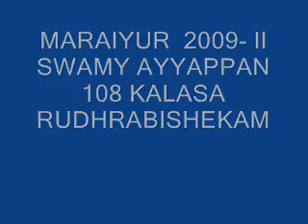MARAIYUR 2009 --II.wmv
MARAIYUR  2009 -II  POOJA PROGRAM NAVIGATES YOU THROUGH ECR, PONDY,CUDDALORE, CHIDAMBARAM TO MAYILADUTHURAI.  ON CROSSING MAYILADUTHURAI JN, TURN LEFT TOWARDS SOUTH, TRAVLE ABOUT  2 KM. CRPSS RAILWAY LINE, WORSHIP MUNEESWARAR, CROSS MANJALAR, GREEN FIELDS AND THEN REACH  MARAIYUR. ELABORATE